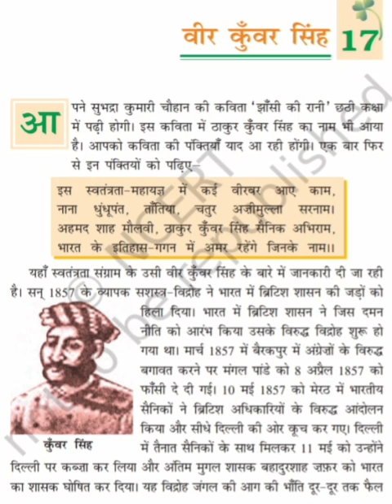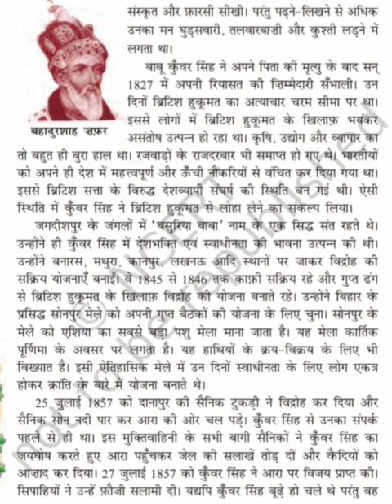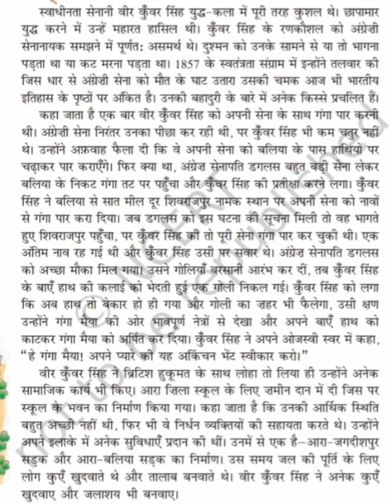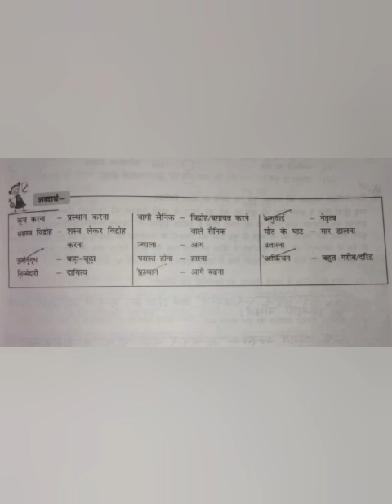SVM CBSE || STD 7 || Hindi Literature|| Re - Teaching Lesson 17 || Veer Kunwar Singh